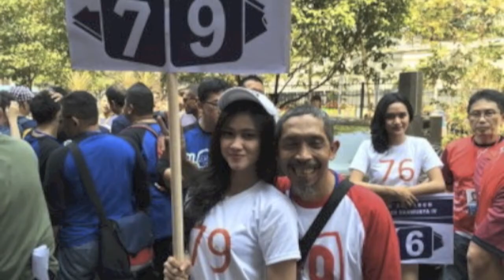PL 79 Lustrum 50 Thn (HD)